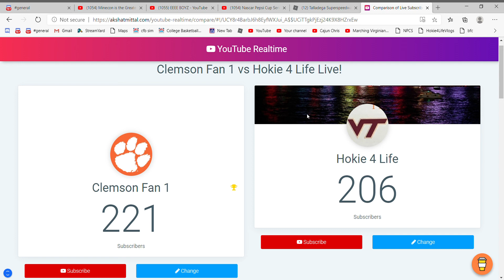We Lost. **Please Watch**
We lost the war vs Clemson Fan 1.
Im so sorry we Couldent win guys :(